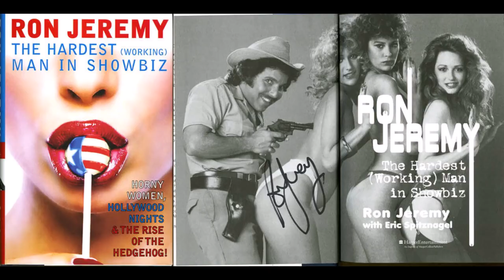The Texas Dance Floor Massacre - The Ode to Ron Jeremy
Inspired by Ron Jeremys casual use of the phrase ''Here have some dick'' in WPINKTV.